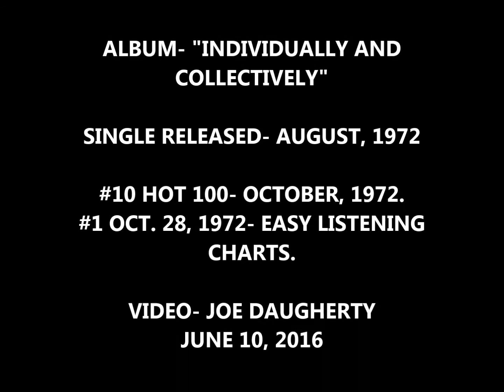"If I Could Reach You"- 5th Dimension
The 5th Dimensions' last top 10 hit (Marilyn McCoo vocals). Released Aug. 1972 (album; "Individually and Collectively"). Written by 19 year old Randy McNeill. Featuring Hal Blaine and the "Wrecking Crew" as musicians.